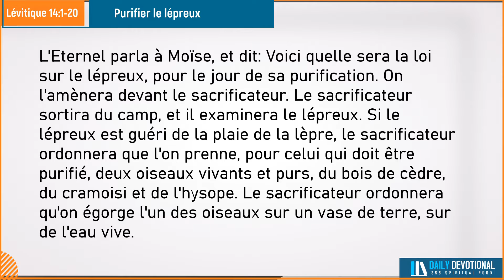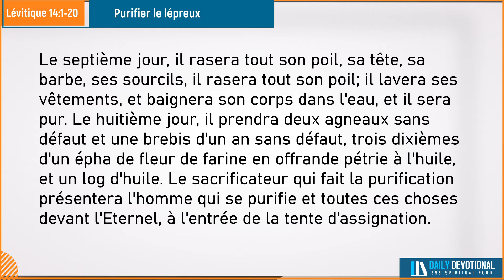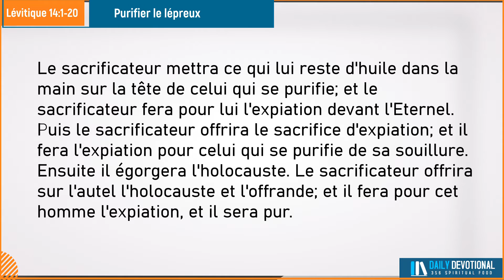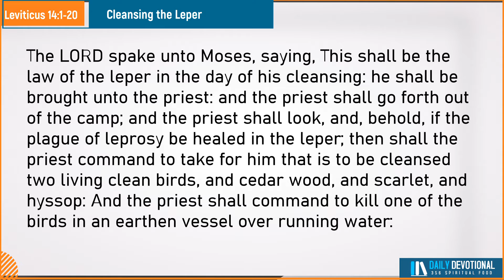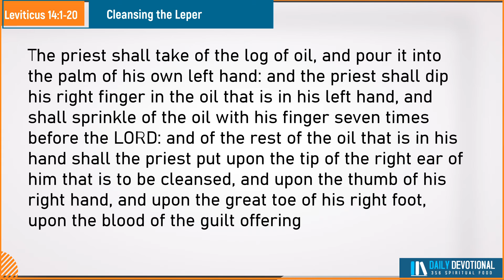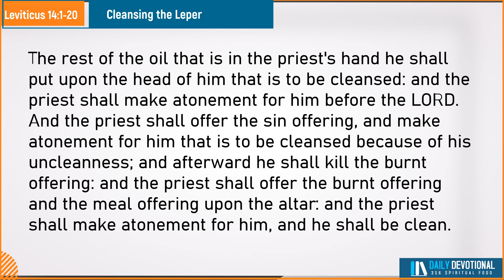Verset du Jour Janvier 21/2022 | Lévitique 14:1-20 | Daily Devotional | Purifier le lépreux